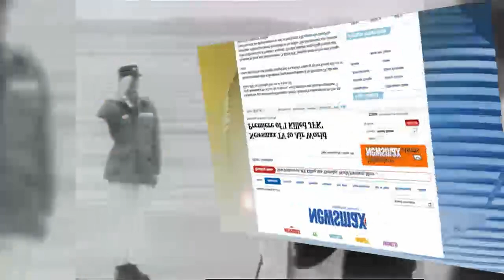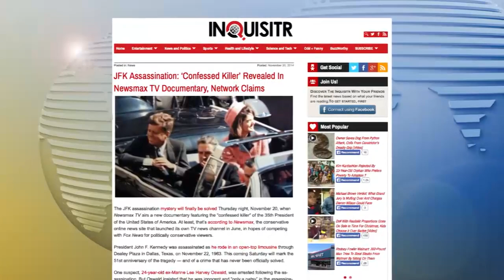America's Forum | Barry Katz Producer of the new documentary “I Killed JFK”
Producer of the new documentary “I Killed JFK” talks about the documentary that airs on Newsmax TV tonight